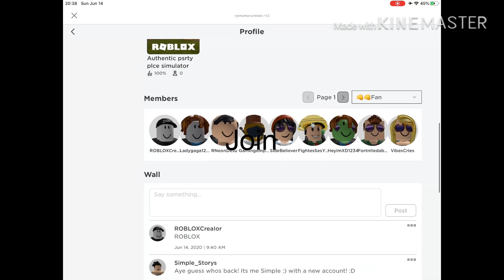Join are group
Join plea